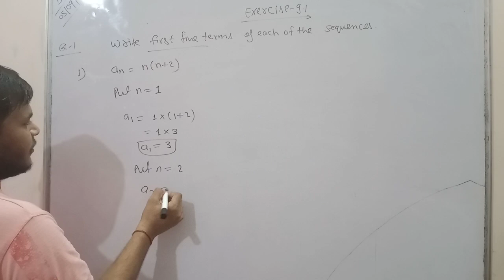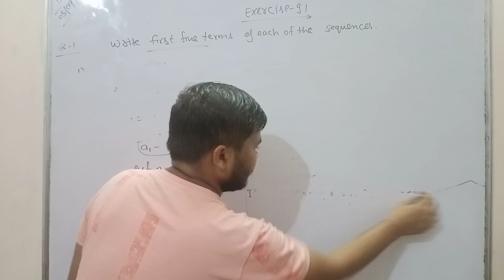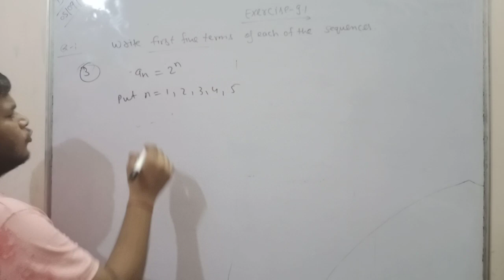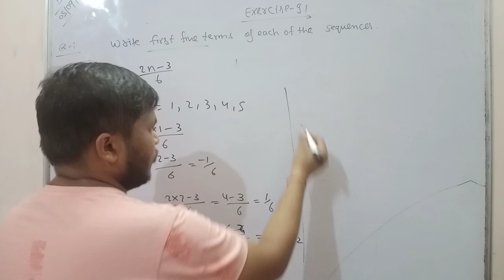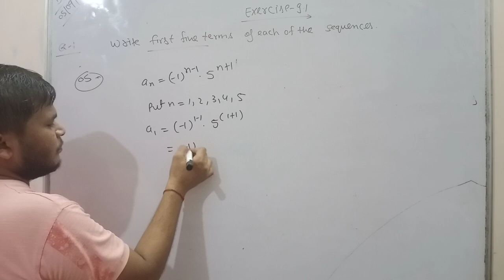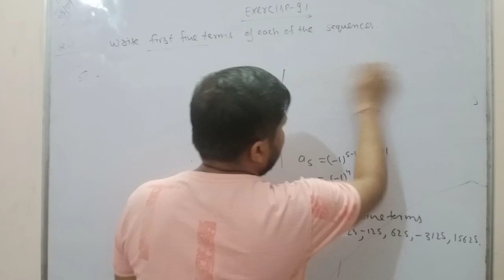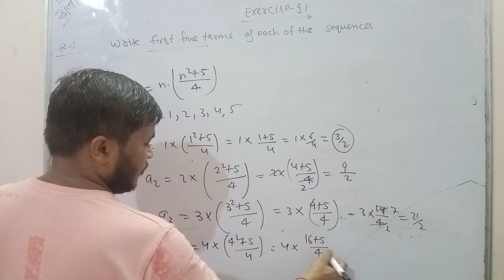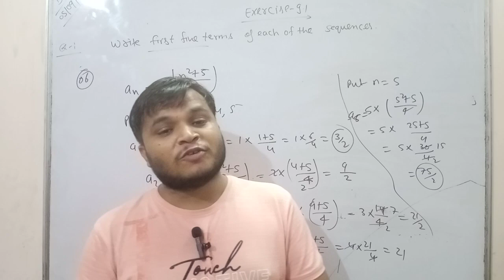Sequence and Series CLASS 11 maths Chapter -9 Exercise 9.1 Q- 1 to 6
Hello everyone

Today in this video I will teach class 11 maths Sequence and Series and explain exercises 9.1 and that question is most important for paper point of view.

FOR ANY QUERIES PLEASE ASK QUESTIONS IN COMMENT SECTION.